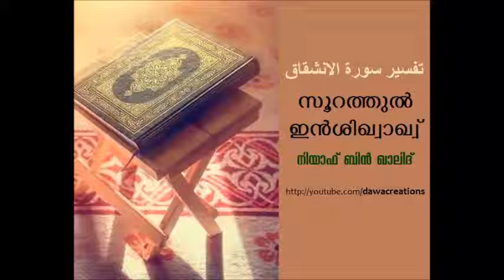[84] സൂറത്തുല്‍ ഇന്‍ശിഖ്വാഖ്വ് ‌(Part 1) - Niyaf Khalid